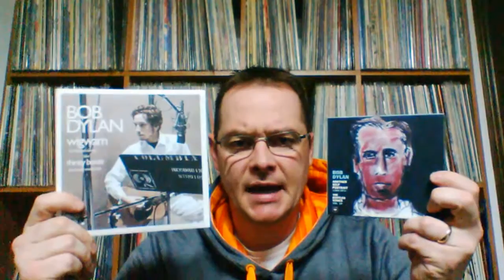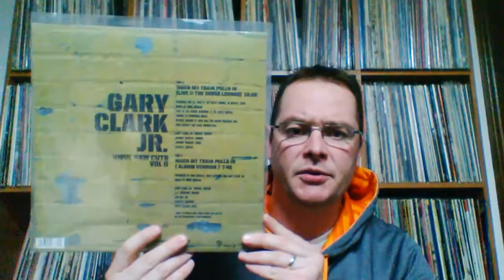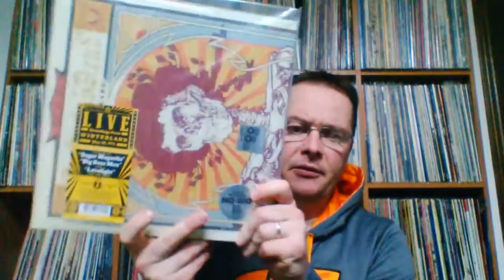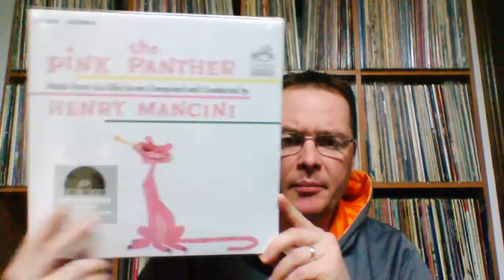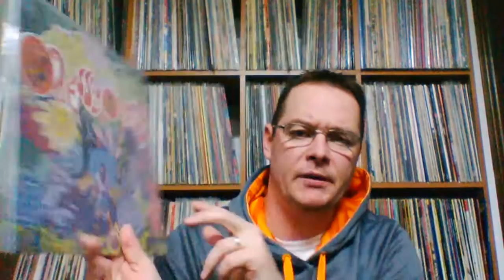RSD: over the years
My response to Chad's contest where he asks to show Record Store Day pick ups over the years.